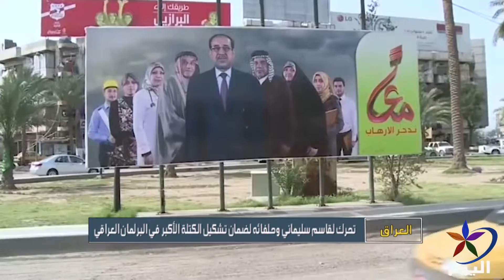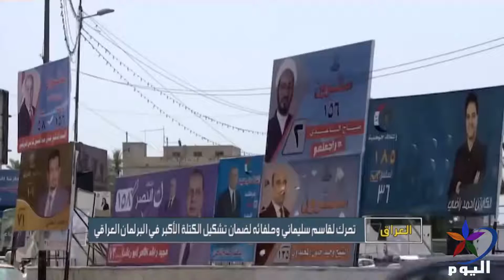تحرك لقاسم سليماني وحلفائه لضمان تشكيل الكتلة الأكبر في البرلمان العراقي